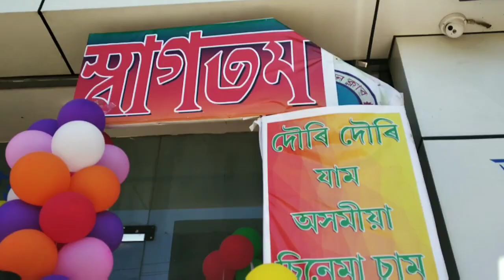যোৰহাটত kanchanjangha🔥🔥 - Kanchanjangha || One of the best Assamese Movie..Thank you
সকলো ওলাই আহক আৰু এবাৰ kanchanjangha চাওক... ধন্যবাদ
Hi friends..
I am Arunjyoti Saikia and today in this video I am going to show you a short video on Zubeen Garg movie @kanchanjangha from Jorhat,Assam.It is a really great movie for assamese flim industry.

Kanchanjangha is a story of Anirban, an ambitious rebellious young guy who fight against the system and society. It also ropes in APSC scam which is allegedly happening in Assam for years and strict action was taken against the accused in 2017.

Go and Watch kanchanjangha with your friends and family...

Song: Dhulikona
Singer: Zubeen Garg , Zublee Baruah, Panchana Rabha.
Backing Vocals: Raghabi Dutta, Tanmoyee Bora,  Imon Talukder

Kanchanjangha movie
Kanchanjangha first day
Kanchanjangha in jorhat